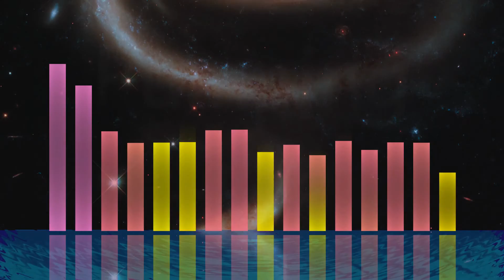Jingle Punks - Pumping Irie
Pumping Irie by Jingle Punks